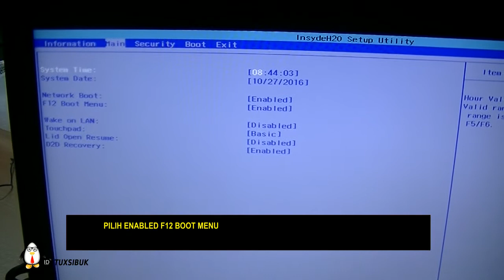BIOS ACER ASPIRE E14 E5 475G INTEL CORE I5 7200U KABYLAKE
BIOS ACER E14 E5 475G 541U
INTEL CORE I5 7200U KABYLAKE
NVIDIA GEFORCE 940MX
8 GB DDR4
1000 GB HDD

BIOS  ini mendukung BOOT UP IN LEGACY MODE dan UEFI,bagus untuk yang mau install lINUX

Video ini dibuat dengan aplikasi open source: OpenShot,Audacity,Inkscape